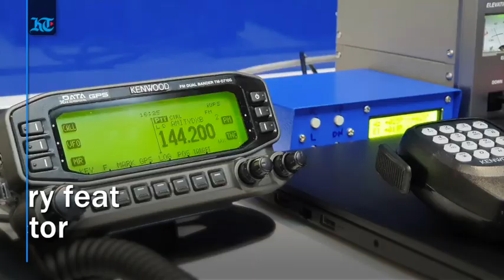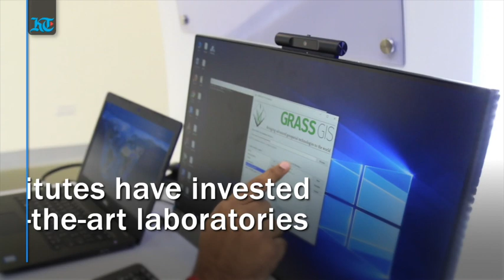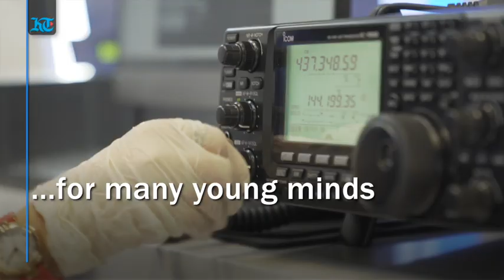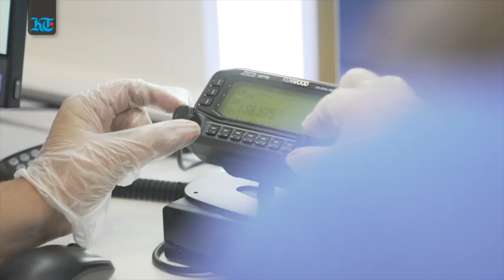UAE aims to become a space education hub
July 20, 2020 will remain a truly historic day for UAE when Hope probe, Arab world’s first interplanetary mission to Mars took off successfully from  Japan's Tanegashima island. This extraordinary feat in the space sector has inspired many young minds in UAE to pursue degrees in space science and astronomy.